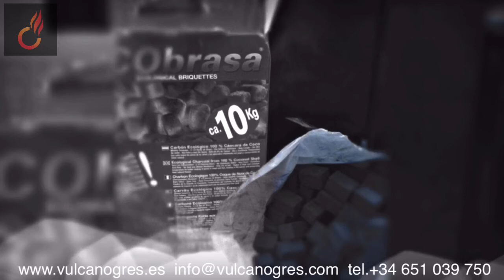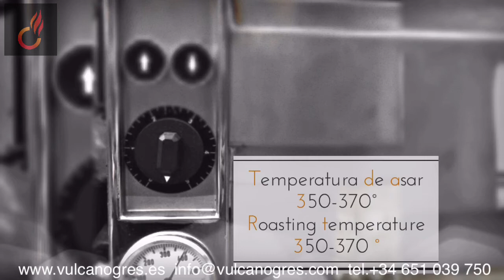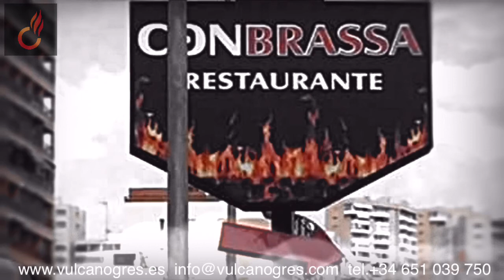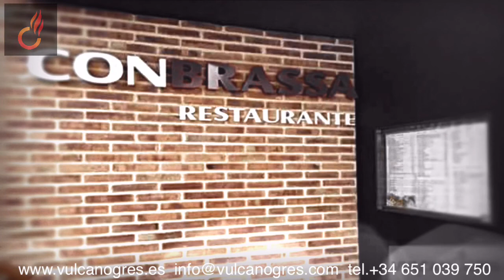PARRILLA GRILL VULCANO GRES, MODELO: BENIDORM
Fabricamos PARRILLA BENIDORM, parrilla industrial para profesionales muy exigentes.

Mensajes:
Skype: vulcanogres
Twiter: Vulcano Gres
Wechat: vulcanogres

En este caso nuestro cliente nos demandó una parrilla con HORNO DE BRASA Y HORNO DE ASAR, los cuales debían de estar íntegrados en la parte baja de la parrilla.

Añadimos un horno de asar en la mesa y a la izquierda del cajón Ascuador, que también previamente podríamos haber convertido en horno de brasas.
El horno de brasas consiste en un horno donde trabajamos con las brasas en la base y colocamos unas parrillas arriba para lograr un efecto "horno-parrilla".
El horno de asar consiste en un horno al que hacemos llegar el calor y el aroma de las brasas del "Cajon Ascuador" lateral, sería como un doble "cajón" para asar pescados, asados de carne, bollería..., etc.

*Tanto el "Cajón Ascuador/horno de brasas" como el "horno de asar" pueden colocarse en su conjunto, encima de la parrilla o debajo.

Todas nuestras parrillas incluyen de serie:
-Mesa.
-Línea de cajoneras para cenizas, grasa y utensilios.
-Elevacion Automatica para el cuadro exterior de la parrilla.
-Cajon lateral Ascuador sobremesa para quemar el carbón de manera segura.

Extras habituales:
-Tobera Corta fuegos
-Sistema de aire debajo del cajón de ascuas para potenciar la quema del carbón.
-Doble parrilla de atemperado o mantenimiento de Precocinados.
-Ruedas para facilitar el transporte y la instalación.
-Kit Horno de Brasa para el cajón Ascuador: Pirometro, regulador de salida de aire y temperatura, 2 parrillas interiores de asar y puerta de cristal templado.
-Campana extractora con filtros.

Extras especiales:
-Colocación Ascuador/Horno de brasa y Horno de Asar bajo la parrilla.
-Tobera cortafuegos especial rectangular.
-Sobre parrilla en varilla para pescados, hamburguesas y vegetales.
-Cubetas gastronorm de ingredientes en la segunda parrilla elevada.

VULCANO GRES, empresa especializada en la fabricación a medida de maquinaria para hostelería: Parrillas, Barbacoas, Grills, Rodicios, Buffets, Hornos de Brasa, Hornos de Pizza, cocinas industriales y orientales Wok, Tepanyaki, ...etc.

Fabricamos en Humanes de Madrid.
Pida cita para visitar nuestras instalaciones.

Mensajes:
Skype: vulcanogres
Twiter: Vulcano Gres
Wechat: vulcanogres